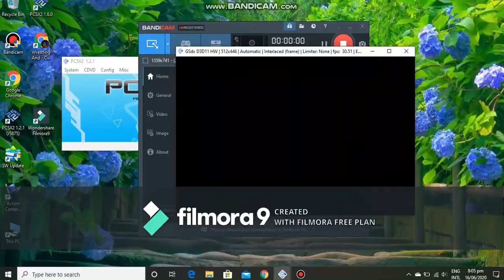Kevin owens apron bomb cena and powerbombs appolo crews and john cena from the ring to the outside